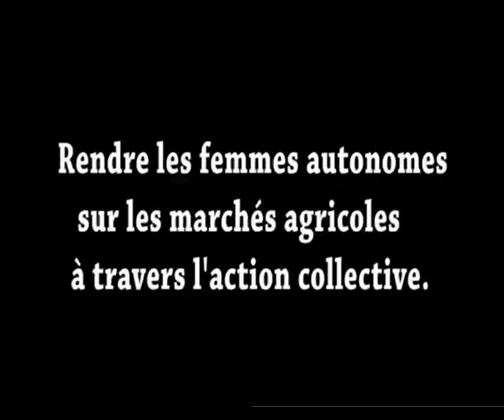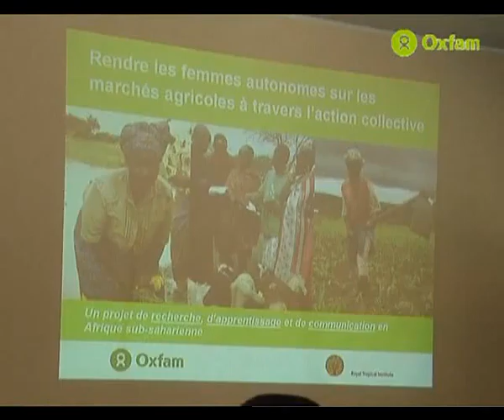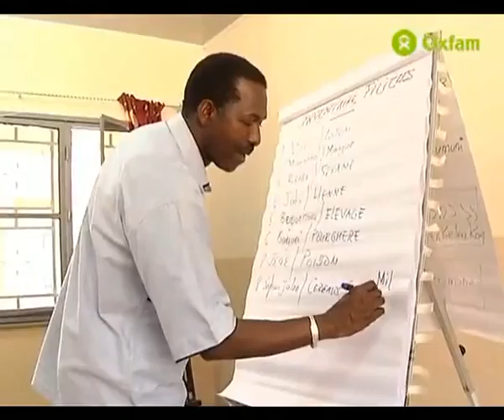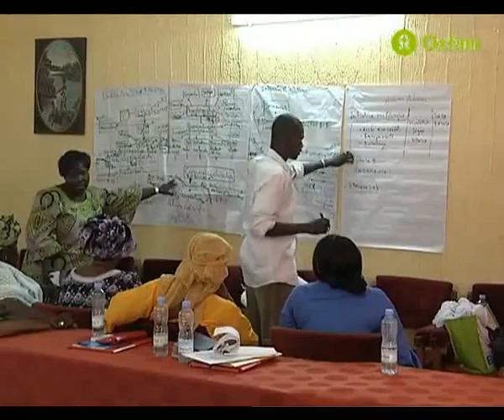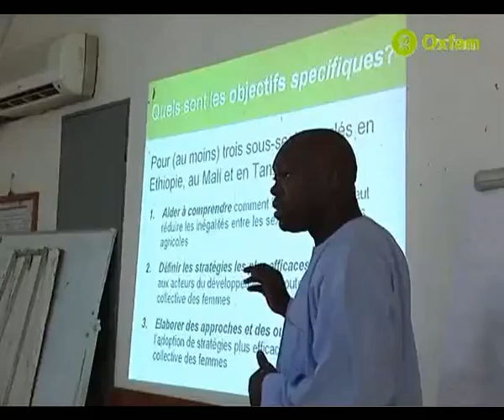WCA Stakeholder Dialogues - Mali (Part 1)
Part 1 of the video of stakeholder dialogues that took place in Mali as part of the Women's Collective Action research project.